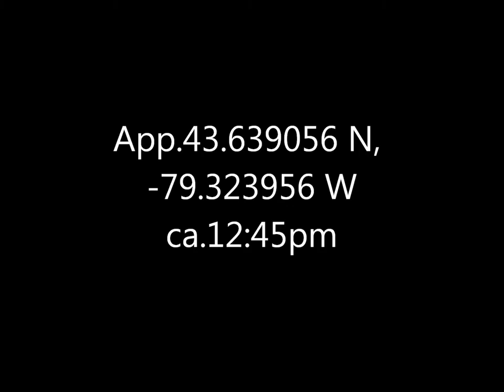Scoter Duck Tommy Thompson Park 20 Feb 17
I'm fairly sure this is some kind of Scoter (probably either female or juvenile) but am not certain which.  Only one I've ever seen at Tommy Thompson was an adult male White-Winged but this could easily be something else.  If anyone has an idea I'd be pleased to hear it.